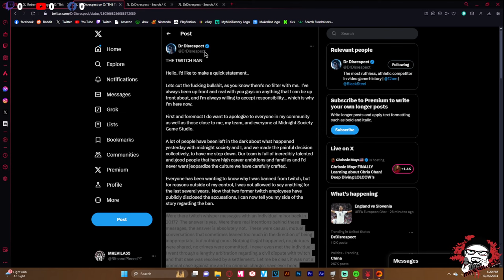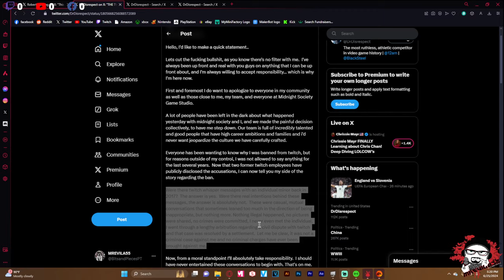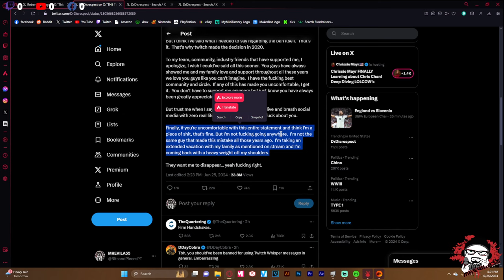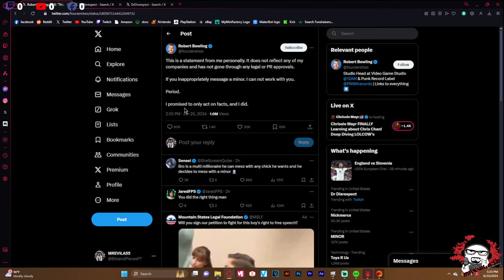Dr Disrespect Drops Shocking Statement About Twitch Ban